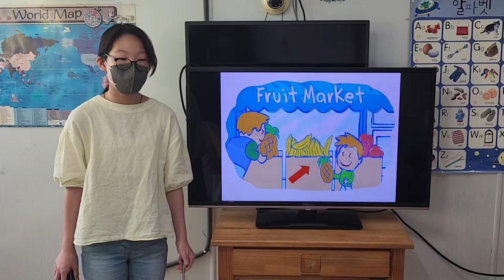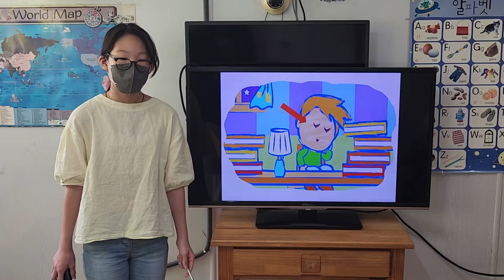차일드유 월드컵 231 EC EC 4 Passion Tommy's Homework 김태은